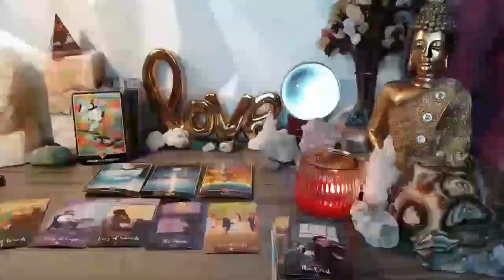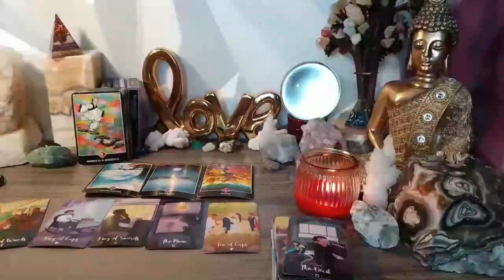GEMINI ⚠️11:11 THIS IS WHAT WILL HAPPEN BETWEEN YOU TWO IN THE NEXT 72 HOURS!😳 JANUARY 2024 TAROT